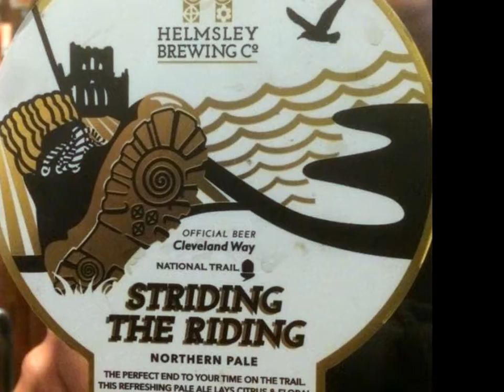The Star, 23 Mitford St, Filey YO14 9DX